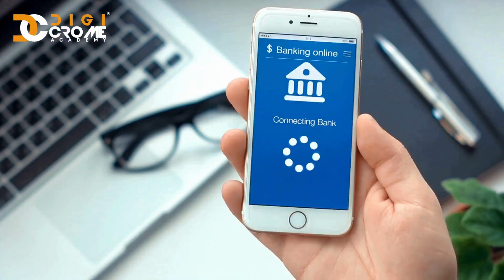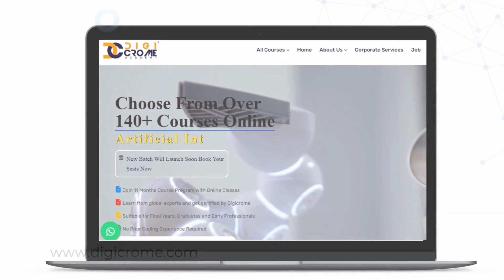Is data analytics and data science are same | Digicrome Academy | AI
Welcome to Digicrome Academy! In this insightful session, we unravel the nuances between Data Analytics and Data Science, exploring their unique roles in the world of AI. Let's dive deep into the realm of data-driven insights.

🔍 Understanding the Basics:
Discover the fundamental differences between Data Analytics and Data Science. Learn how Data Analytics focuses on interpreting historical data trends, while Data Science encompasses a broader spectrum, involving predictive modeling and machine learning.

📈 Applications in AI:
Explore the crucial role of both Data Analytics and Data Science in fueling advancements in Artificial Intelligence. Uncover how these disciplines synergize to provide the data-driven foundation for AI algorithms and models.

🛠️ Tools of the Trade:
Delve into the tools commonly used in Data Analytics and Data Science. From Excel and SQL for Analytics to Python, R, and advanced machine learning libraries for Data Science – we'll guide you through the essential toolkit.

🤔 Career Paths and Skillsets:
Navigate through the diverse career paths available in Data Analytics and Data Science. Understand the key skills required for success in each domain, helping you carve your niche in the ever-evolving field of AI.

🎓 Digicrome Academy - Empowering Your Learning Journey:
for comprehensive courses, designed to equip you with the skills needed to excel in Data Science, Analytics, and AI.

🔑 Program Features:

✔️ No Cost EMI Option Available
✔️ 100% Placement Guarantee Aid*
✔️ 12-Month Internship for Hands-on Experience
✔️ 1 Month Job Interview Preparation
✔️ 1:1 Doubt Sessions for Personalized Learning
✔️ Live Online Sessions for Real-time Interaction
✔️ Data Visualization Using Tableau
✔️ Capstone Projects for Practical Application
✔️ Online Lab Sessions for Practical Skills
✔️ 25+ Industry-Graded Projects for Portfolio Building
✔️ Student Faculty Ratio 15:1 for Personalized Attention

🚀 About Digicrome Academy:
Digicrome Academy is your gateway to mastering the complexities of AI, Data Science, and technology. Join us on the path to knowledge and excellence.